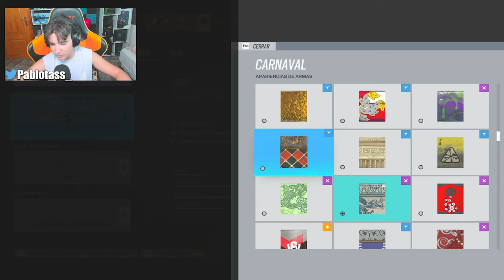HAGO esta JUGADA INCREIBLE con GOYO | RAINBOW SIX SIEGE | Vector Glare | Pablotas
⏩En este Gameplay de Rainbow six siege en Vector Glare: HAGO esta JUGADA INCREIBLE con GOYO

► ¡Sígueme!